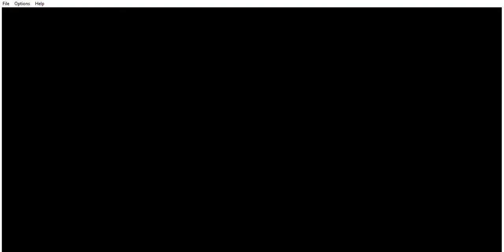Bendy 2D edition